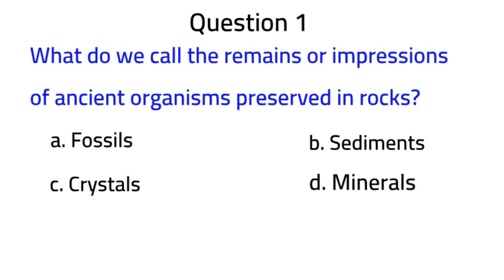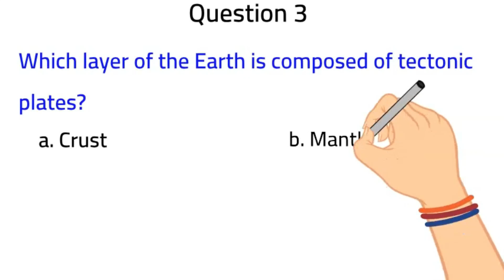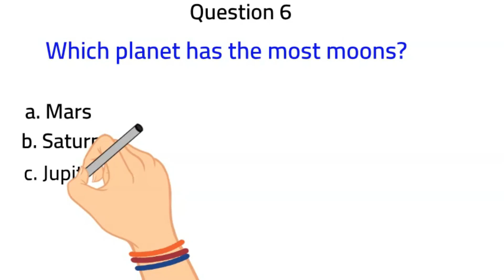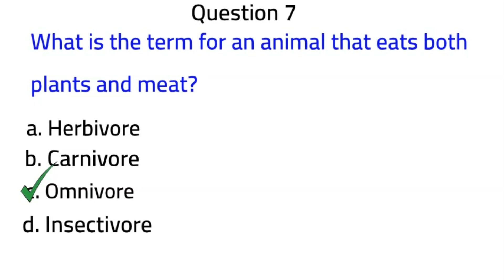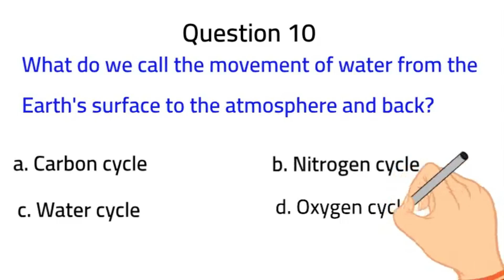Science Quiz # 8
Science Quiz (Grade 6 Level) Are you smarter than a 6th grader?

Test your knowledge of science while learning interesting facts. This quiz is a good way for adults and students to learn about their environment, living things, and the universe.